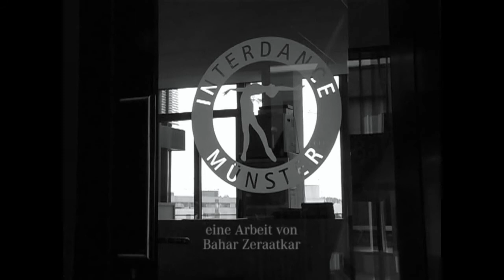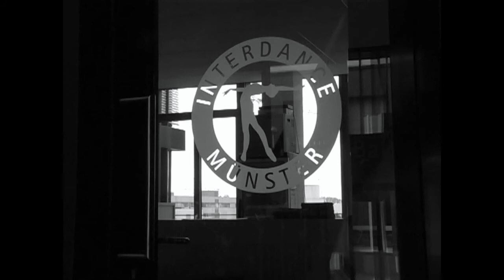Julio Interdance Interview